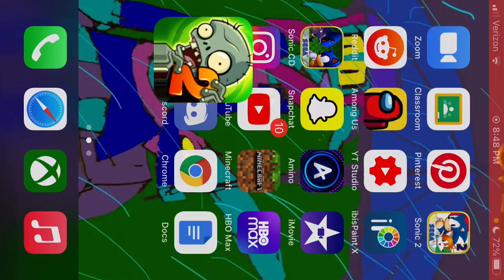Unlocking Bombagranite - Plants vs Zombies 2